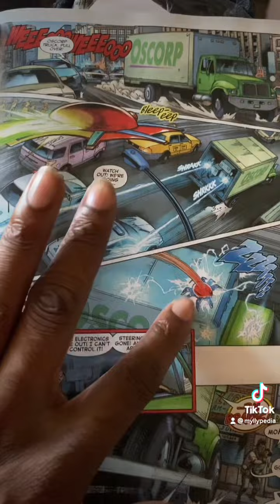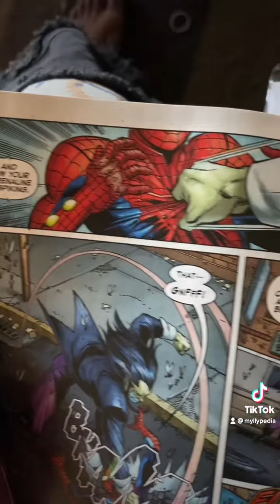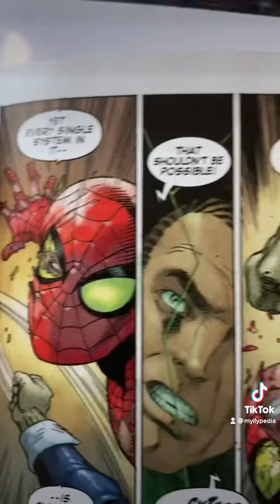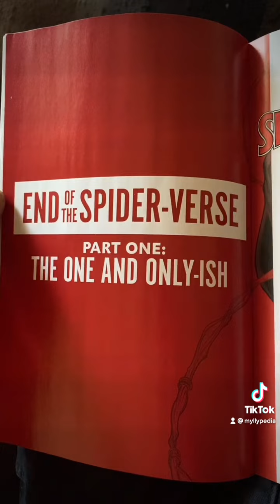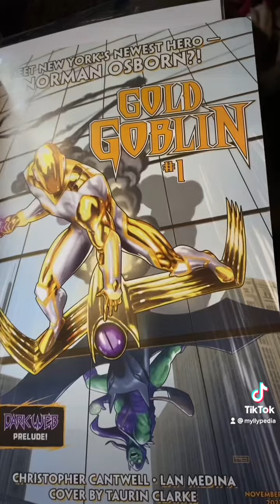Spider-Man Issue 1 End Of The Spider-Verse